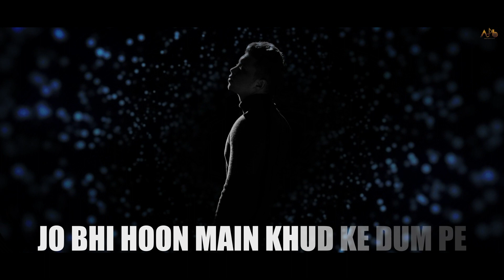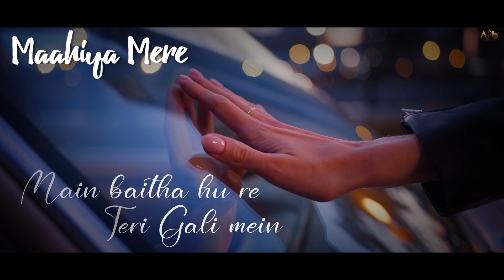Khud Pe Yakeen Lyrical | AN1K8T | Vipin Sharma | Aditya Mishra | Aman Darya Productions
Credits-:
Producer-Aman Darya
Singer-Aniket
Lyrics-Vipin Sharma
Music Composition & Production-Aditya Mishra
Mixing & Mastering-Sidhant Choudhury

Lyrics-:
PRECHORUS 1
Haan imtehaan
Le sab yaha
Kaate tu mujhe jitna
Main phir uthkar chala

VERSE/CHORUS
Jo bhi hoon main khud ke dum pe, haan mera hona
Hai darr koi kya mujhe khona
Maine ki kitni woh laakh koshishein
Girna mujhe nahi

Maine ki jitne woh laakh koshishein
Hai khudpe yakeen

OUTRO
Hai Khudpe Yakeen

4.English Translation-:
PRECHORUS
Everyone is here to test my patience always
The more you try to stop me
The more I'm gonna discover

VERSE/CHORUS
I'm what I am,and it's all because of me
Are you afraid of losing me
I've tried out my best
And I'll always pick myself up whenever there is a downfall

I've full faith in me
As I've worked hard to my core always